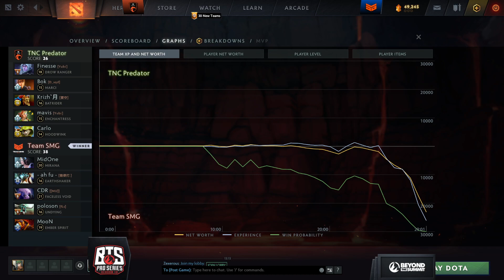Team SMG vs TNC Game 1 - BTS Pro Series 12 SEA: Groups w/ Robbnroll & Otomo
SMG vs TNC Predator, Game 1 - BTS Pro Series 12 SEA: Group Stage w/ Robbnroll & Otomo